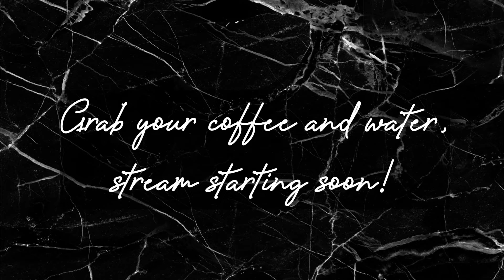crochet with me | H's blanket rows 10-12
join me as I crochet 3 blankets hopefully in time for Christmas!

Project info:
E's and H's blanket:
3mm hook, v stitch (E's blanket), 3.5 mm hook, harlequin stitch (H's blanket), twin size bed
- 1 Coconut, 4 Dolphin, 5 Pigeon Grey, 6 Light Grey, 7 Ash, 8 Anthracite, 9 Black, 11 Nut brown, 12 Sand
-  004 Beige
Q's blanket:
5mm hook, speedy granny ruth stitch, double size bed
- 1 White,  2 Cream, 24 Light Grey, 25 Grey, 26 Black, 27 Ash, 29 Walnut
(and a random brown I had around)